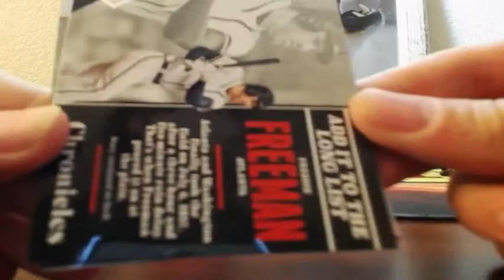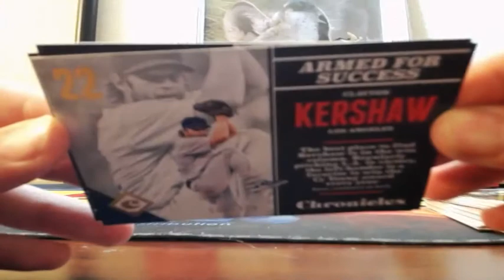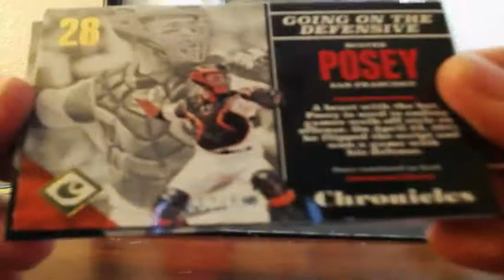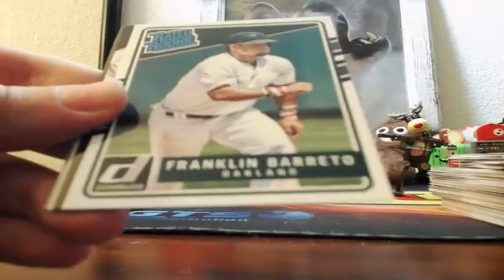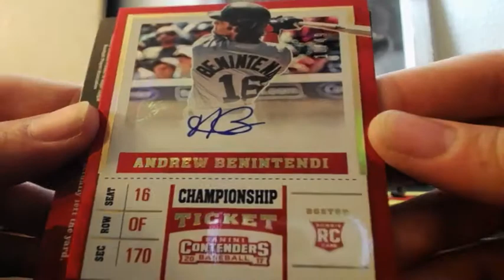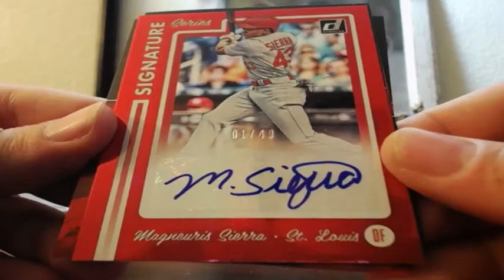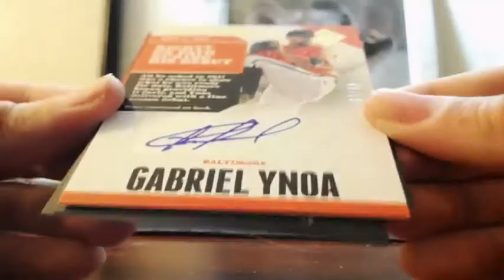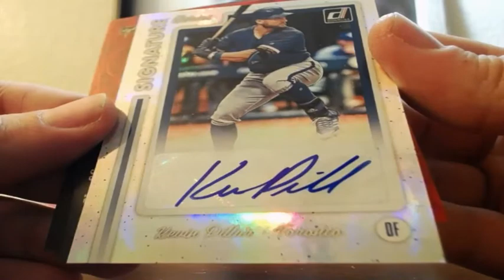2017 Panini CHRONICLES Baseball 4 Box Break 12-29-2017 (HUGE CONTENDERS AUTO MOJO!)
2017 Panini CHRONICLES Baseball 4 Box Break 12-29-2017 (HUGE CONTENDERS AUTO MOJO!)